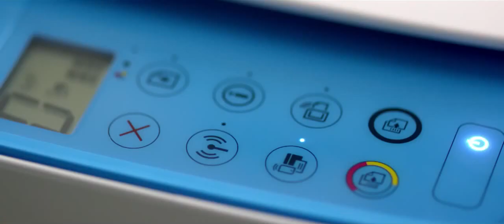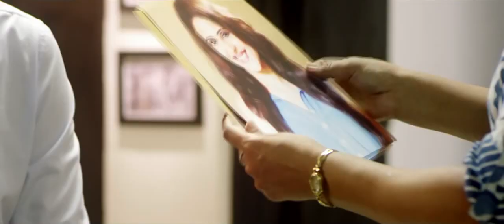Maa Ne Bete Ki Pasand Ko NAPasand Kyu Kar Dala ? | Funny Tvc